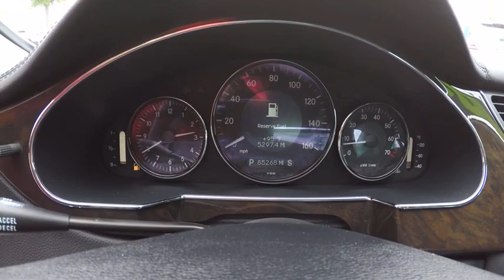2008 Mercedes-Benz CLS CLS 550 St. Charles IL P2695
2008 Mercedes-Benz CLS CLS 550

Recent Arrival! **NAVIGATION!**, **CERTIFIED BY CARFAX - NO ACCIDENTS!**, **AMG SPORT PACKAGE**, 18 5-Spoke Light Alloy Wheels, AMG? Body Styling, AMG? Sport Package, AMG?-Design Lower Bodywork, Bi-Xenon Active Light System, DVD Navigation, Electronic Trunk Closer, Hands-Free Communication System, Headlamp Washing System, Heated & Active Ventilated Front Seats, KEYLESS-GO?, P1- Premium 1, P2 - Premium 2, Power Rear Window Sunshade, Steering Wheel Gearshift Paddles. Odometer is 741 miles below market average! 5.5L V8 DOHC 32V SilverShopping at Mercedes-Benz of St Charles is car buying the way it should be: fun, informative and fairHere are our promises:* Transparent Pricing and Sales Process!* Pressure Free, Efficient, Friendly, and Helpful Sales Staff!* One Massive Inventory For One Stop Shopping!* No Hassle Sell or Trade Any Car* Pressure Free Road Test* Certified Factory Backed Service with Shuttle Service and Free Loaner Cars!Mercedes Benz of St Charles - The Best or Nothing! - Come See For Yourself Today!